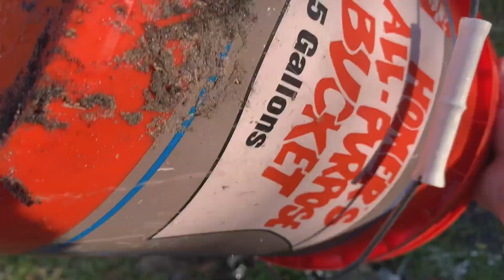🍃 SPRING LANDSCAPING UPDATE ~ ALWAYS A WORK IN PROGRESS ~ FIX IT FRIDAY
🍃HEY GUYS! Giving you a Landscaping update today. I finally am not feeling overwhelmed by the yard work anymore. I have a routine now for keeping up with the yard. It feels good! The landscaping is always a work in progress.

MENTIONED OR SEEN IN THIS VIDEO:
Crevice and Sidewalk Weeder
Solar Landscape Lanterns
Solar Landscape Lights
Bird Bath Water Fountain
Bug Zapper
Small Suncast Deck Box
Yard Swing
Solar Garden Rock Lights
Mexican Blue Bells
Pine Bark Nuggets Mulch
Pressure Washer I use

@Home Depot
Utility Cart

🍃🍃🍃🍃 FIX IT FRIDAY SERIES 🍃🍃🍃🍃

🍃MAILING ADDRESS 🍃
Michelle @myeverydaywifelife